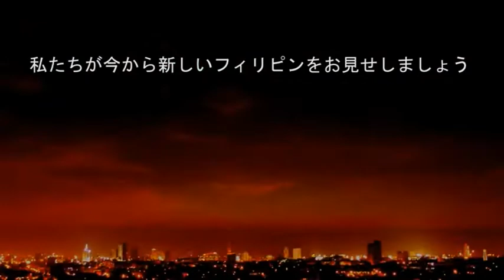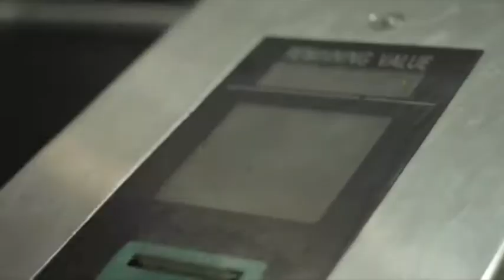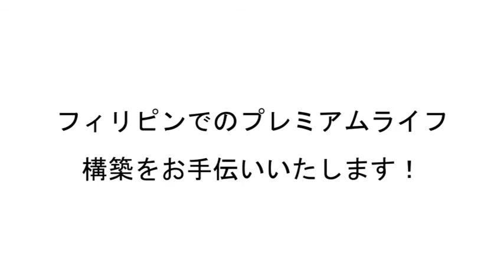TESZARA (テザラ) CM - The New Philippines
TESZARAは、日本人のフィリピンでのロングステイをサポートいたします。

TESZARAのサービスメニュー
 ★ コンドミニアム購入（賃貸）サポート
 ★visa取得サポート
 ★滞在サポートコンシェルジュサービス
 ★メイド派遣サービス
 ★英会話レッスン
 ★介護サービス
★コンドミニアム投資相談（購入・賃貸・売却）